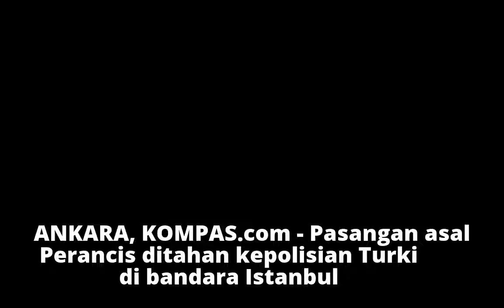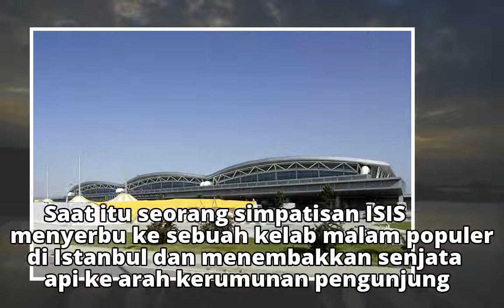Polisi Turki Tahan Pasangan Perancis yang Diduga Anggota ISIS